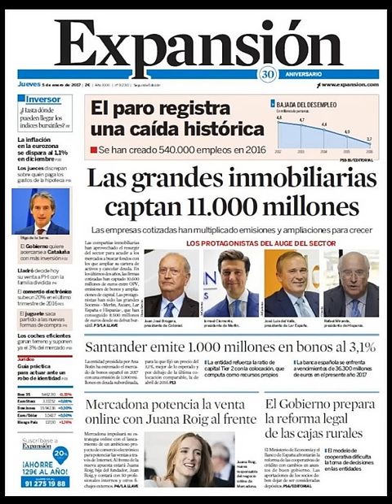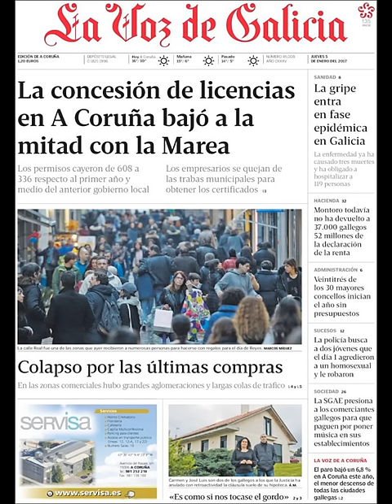Noticias Jueves 5 Enero 2017 Principales Portadas Titulares Diarios Periódicos en España Spain News